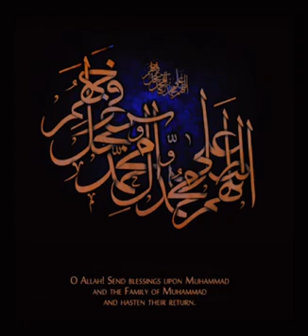Allahumma salli ala muhammad wa ale muhammad | Nasheed slowed/reverb